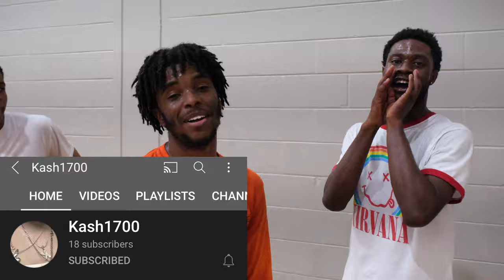2v2 Got Intense‼️ See How It Went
http.4ktre
KashK1700
PoeticPainLLC/BeGreatBari

Hope Y'all Enjoyed This... Go Sub lol Wont Kill You